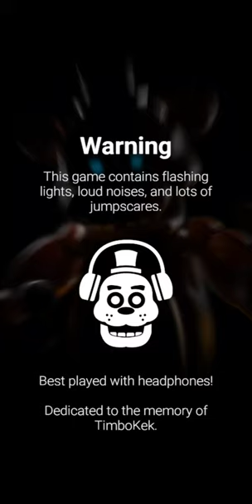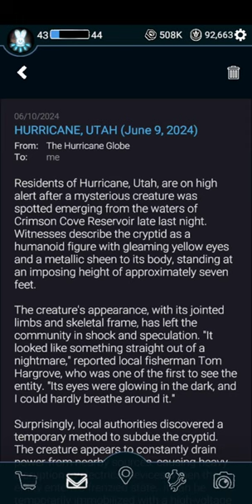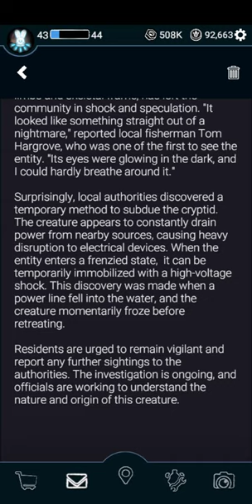Forsaken AR: Darkest Delivery | Forsaken AR Anniversary 2024 Event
A new Forsaken AR Event has dropped to celebrate the 2nd anniversary for Forsaken AR. We also have a new character for this event, Yenndo! Can't wait to see his workshop animations.